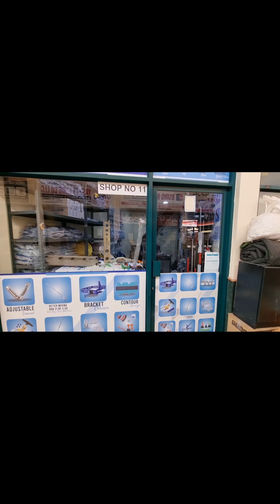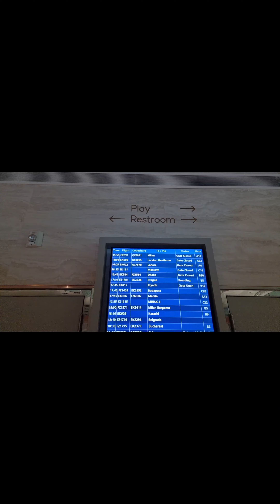Dubai To Karachi Traveling | Marhaba Lounge Explore Bank | Cards Detail Free Lounge In All Country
Facebook shaheen tls
youtube shaheen tls